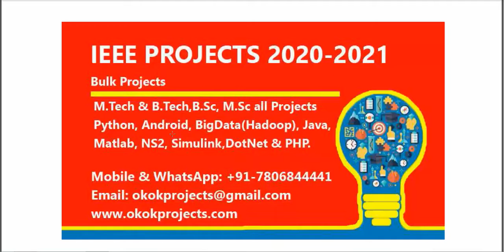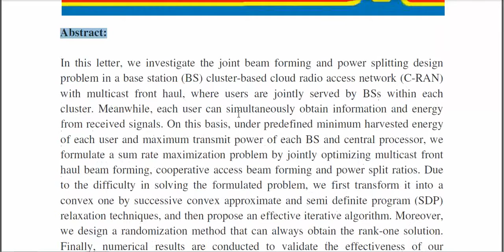Joint Beamforming and Power Splitting Design for C RAN With Multicast Fronthaul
3IEEE PROJECTS 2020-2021 TITLE LIST

 * Complete Source Code
 * Complete Documentation
 * Complete Presentation Slides
 * Flow Diagram
 * Database File
 * Screenshots
 * Execution Procedure
 * Readme File
 * Video Tutorials
 * Supporting Softwares

Support Specialization
 * 24/7 Support
 * Ticketing System
 * Voice Conference
 * Video On Demand
 * Remote Connectivity
 * Document Customization